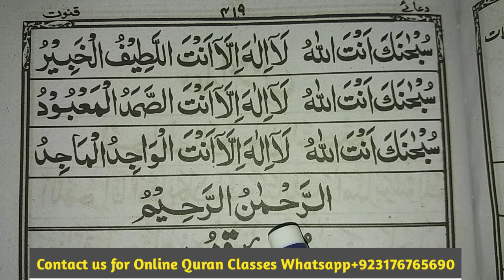Dua e Mustajab (full) || Dua e Mustajab Sharif Tilawat || Muslim Teacher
About Video

In This Video Insha Allah We Will Learn And Recite Dua e Mustajab Sharif in Arabic On Book Word By Word.

Covered Topics

1-Dua e mustajab
2-Dua e mustajab sharif
3-Dua Mustajab
4-Due Mustajab
5-Dua e Mustajab In Arabic
6-Dua e Mustajab Full